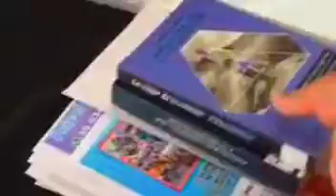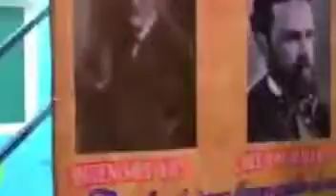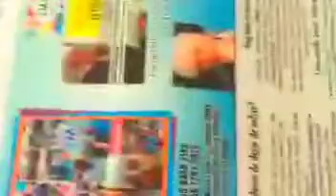FUNDACIÓN BALBUENA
HORARIO DE 10 AM A 6 PM